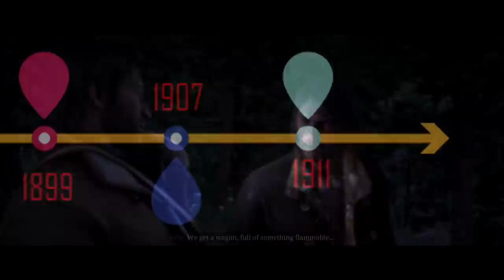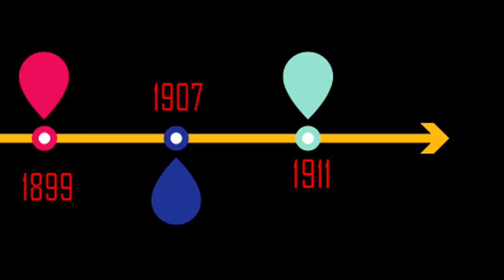ريد ديد 2 | 99 % منكم ما يعرفون أن جون مورستن له إبنة ! | أمها أبيقال ولا كيرين ؟ | جميع تفاصيلها !